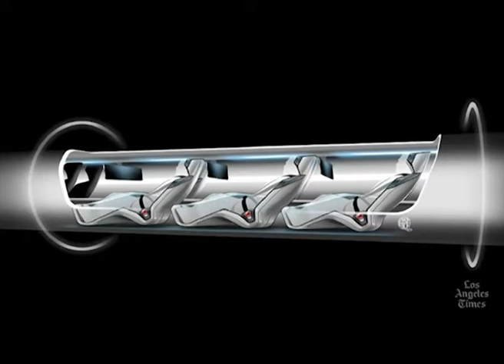The Week Aug 16: Onward and Upward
Find out why people are outraged about buildings in China and Spain. Photos of Justin Bieber posing naked with a guitar surfaced online. And discover why expectations for a new mode of transportation may be a bit high all on this episode of The Week.